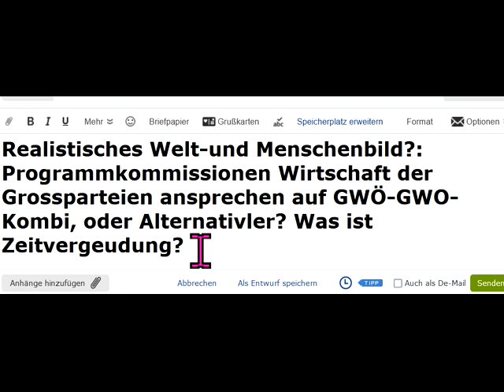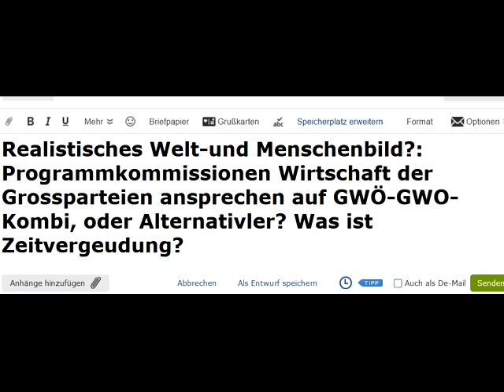Alle Alternativ-Bewegungen sind ManipulationsOPFER der Waffen-,Sozial- u. Innere-Sicherheits-Sparten